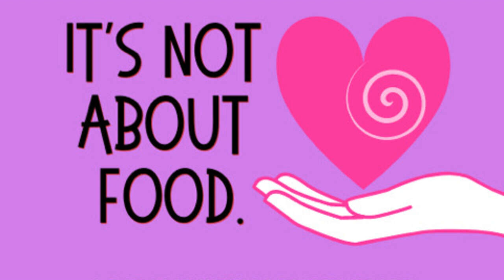Episode 166: with Artist Daniela Johnson-Rongstadd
This show is about finding, discovering, owning, and sharing your art and passion with the world. What ever your niches is there are those who get it, want it and are so so happy to be with your artistic gifts.Let your light shine.
Daniela Johnson-Rongstadd Instagram: @calirockchick

It's Not About Food Podcast with Laurelee Roark
Episode 177